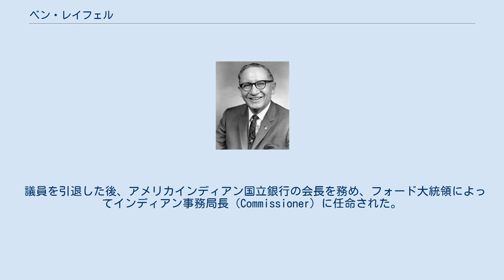ベン・レイフェル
ベンジャミン・レイフェル（ライフェル、英語: Benjamin Reifel [ˈraifəl], 1906年9月19日 - 1990年1月2日）は、アメリカ合衆国の政治家。
愛称のベン・レイフェルとしても知られる。
 アメリカ合衆国下院議員（5期）。
 ラコタ族とドイツ系アメリカ人のミックスで、ラコタ系としては初の連邦議会議員である。
また、1960年代においては連邦議会唯一のアメリカ先住民系議員であった。
ハーバード大学で博士号を初めて取得したアメリカ先住民系の人物でもある。
 1906年9月19日にレイフェルはサウスダコタ州トッド郡パーマリー近郊のローズバッドインディアン居留地に生まれた。
ドイツ系アメリカ人の父親ウィリアム・レイフェルと純血のラコタ族の母親ルーシー・バーニング・ブリーストの間に生まれたため、厳密にはミックスであるが、スー族として登録されている。
インディアンとしての名前は「Wiyaka Wanjila (Lone Feather)」であった。
インディアン居留地内の学校に進学し、2年遅れの16歳で中間学校を卒業。
この時にはラコタ語と英語のバイリンガルだった。
両親からは高校の入学を反対されていたため、3年間両親の農場で働いたのち、家を出て高校へ入学することを決意。
実家から250マイルも離れたブルッキングズの農業高校に入学した。
その後、サウスダコタ州立大学農学部に進学。
在学中は学生協会の会長に選出されるなど、学生問題に積極的に関わっていた。
1932年に化学と酪農学の学位を取得して卒業。
翌年のボクシング・デーに大学時代の同級生アリス・ジャネット・ジョンソンと結婚。
二人の間には娘が一人生まれている。
1933年からインディアン事務局に入局し、オグラララコタの農業職員としてパインリッジインディアン居留地で働き始めた。
 大学在学中の1931年に予備役としてアメリカ陸軍に入隊していたが、1941年に太平洋戦争が勃発すると、翌年に現役召集命令を受け、1946年7月まで軍務につくことになる。
ヨーロッパ戦線でドイツやフランスでの戦闘に参加し、中佐にまで昇進した。
退役後はインディアン事務局に復帰し、ノースダコタ州のフォート・バートホールドインディアン居留地に配属された。
ジョン・ヘイ・ホイットニー財団の奨学金を利用してハーバード大学で行政学の修士号と博士号を取得。
同大でアメリカ先住民が博士号を取得したのはレイフェルが初めてのことだった。
大学卒業後、インディアン事務局に復帰し、1954年にパインリッジ・インディアン居留地の管理者となった。
 1960年、レイフェルはインディアン事務局を退職し、サウスダコタ州第1選挙区から連邦下院議員に立候補し、民主党のレイ・フィッツジェラルドに2万2,000票以上の差をつけて当選した。
これは、サウスダコタ州初のアメリカ先住民系連邦議会議員であり、全米初のラコタ族系連邦議会議員だった。
その後、5期連続当選を果たし引退。
下院議員時代には、地球資源観測システムセンターのサウスダコタ州への誘致に尽力したほか、予算委員会として関わった高校新設事業はアメリカ先住民の高等教育へのアクセシビリティを高めた。
 議員を引退した後、アメリカインディアン国立銀行の会長を務め、フォード大統領によってインディアン事務局長（Commissioner）に任命された。
1977年、ブルッキングズにあるサウスダコタ美術館の理事に就任し、のちに理事長も務めている。
レイフェルはアメリカ先住民の芸術の収集に力を入れ、自身が持つアメリカ先住民の芸術作品の大半を寄贈した。
その中には先住民アートの第一人者オスカー・ハウの作品も含まれている。
1990年、スーフォールズの病院でがんのために亡くなった。